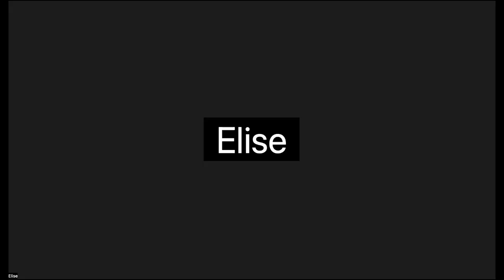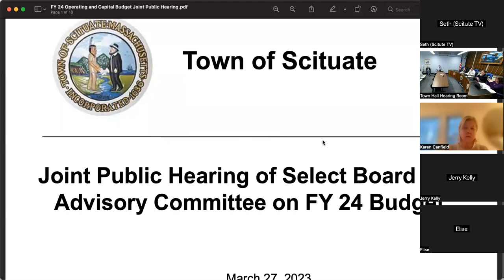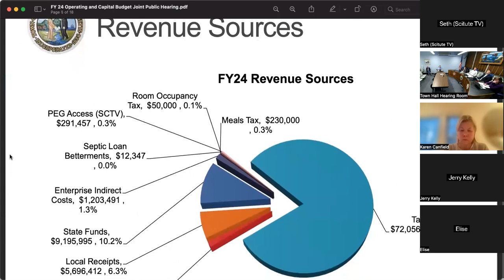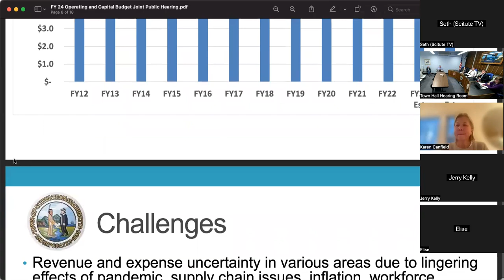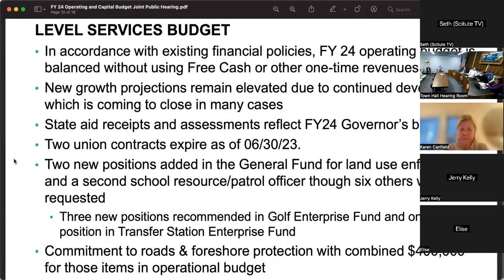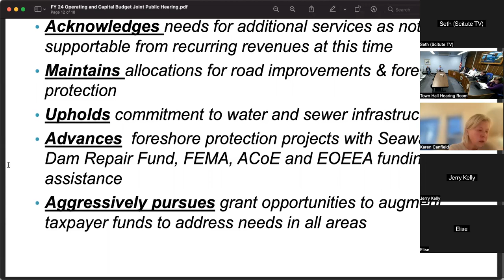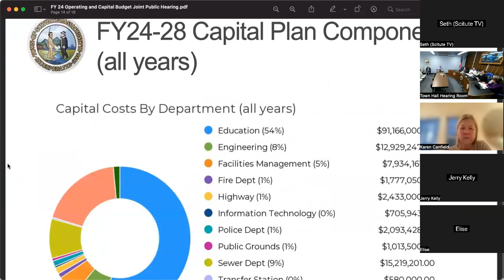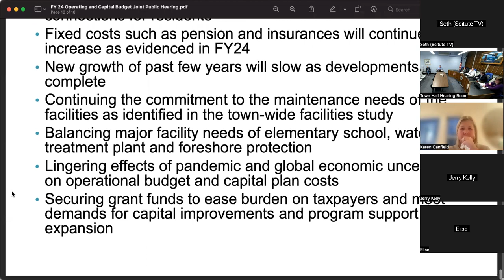Scituate Select Board / Advisory Board Joint Meeting - 03/27/2023